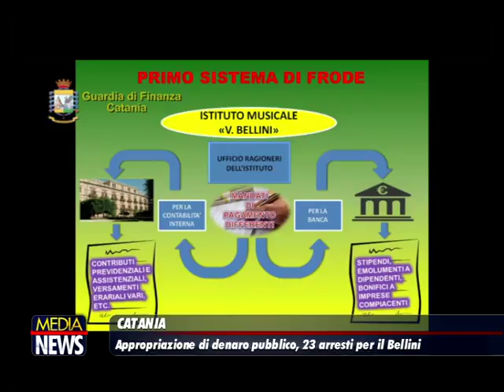Catania, buco da 14 milioni per Istituto musicale Bellini: 23 arresti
Ventitre persone sono state arrestate dalla Guardia di finanza a conclusione di un'indagine sull'Istituto superiore di studi musicali 'Vincenzo Bellini' di Catania che ha portato alla scoperta di un 'buco' di milioni di euro.

Il Gip ha emesso un'ordinanza di custodia cautelare in carcere per sei degli indagati e 17 arresti domiciliari, e anche disposto il sequestro preventivo equivalente di beni per 14 milioni di euro. I reati contestati, a vario titolo, sono peculato continuato, ricettazione, riciclaggio e associazione a delinquere finalizzata al riciclaggio connessi alla illecita distrazione e depauperamento di risorse finanziarie dell'Istituto pubblico catanese.
         Destinatari della misura in carcere nell'operazione della Gdf, ''the band'' per appropriazione di denaro pubblico sono: la responsabile dell'ufficio di Ragioneria dell'Istituto Bellini fino al maggio 2016, Giuseppa Agata Carrubba (nata nel 1957) indagata per peculato, e il coniuge Fabio Antonio Marco (1956) indagato per peculato, ricettazione,riciclaggio, nonché quale promotore e organizzatore di un'associazione a delinquere finalizzata al riciclaggio; - la responsabile della segreteria didattica dell'Istituto fino al maggio 2016, Vita Marina Motta (1960) accusata di peculato; la responsabile dell'ufficio del Personale del Bellini fino al maggio 2016, Lea MARINO (1952) indagata per peculato; un consulente del lavoro e amministratore di fatto di diverse società che hanno fittiziamento intrattenuto rapporti commerciali con l'ente pubblico, Sergio Strano (1970) indagato per varie ipotesi di riciclaggio e ritenuto il terzo promotore e l'organizzatore di un'associazione a delinquere finalizzata al riciclaggio; un legale rappresentate di più società che solo apparentemente hanno fornito beni o servizi all'Istituto musicale, Giancarlo Maria Benvenuto Berretta (1949) quale concorrente nei reati di riciclaggio e partecipe della presunta associazione criminale.

   Agli arresti domiciliari sono stati posti: - Paolo Di Costa (1973) e Roberto Vito Claudio Russo (1954) ex dipendenti dell'Istituto Musicale "V.Bellini", indagati per peculato; Vito Enrico Barbuto (1962), Roberta Marco (1990), Valentina Piera Mazzarino (1987), Davide Palmisciano (1992), Francesca Sanfilippo (1982) quali imprenditori concorrenti nei reati di riciclaggio e partecipante alla presunta associazione per delinquere finalizzata al riciclaggio; Massimo Vecchio (1980), Francesco Antonio Nicoloso (1990), Salvatore Rizzo (1990), Marco Garufi (1995), quali intestatari di carte prepagate, indagati per reati di riciclaggio e di associazione per delinquere finalizzata al riciclaggio; Francesco Marco (1960), Alfio Platania (1979), Luigi Platania (1976), Antonino Munagò (1976), Raffaele Carucci (1969), imprenditori indagati per riciclaggio; Massimo Lo Rosso (1971) imprenditore indagato per peculato in concorso, tra gli altri, con Carrubba. Il gip ha disposto il sequestro preventivo, anche per equivalente, nei confronti degli indagati ''del complessivo profitto criminale pari a oltre 14 milioni di euro''. I Finanzieri del Nucleo di Polizia Tributaria di Catania stanno eseguendo accertamenti patrimoniali ed economico-finanziari per rintracciare ogni bene che sia nella disponibilità, anche indiretta, degli indagati.

   Tra gli arrestati dell'inchiesta dell'operazione 'The band' della guardia di finanza ci sono anche la madre, Agata Carrubba, e il padre, Fabio Antonio, della consigliera del Comune di Catania, Erika Marco, eletta tra le file de Il megafono e recentemente transitata in Articolo 4, che è estranea alle indagini. Agli arresti domiciliari ci sono anche la sorella, Roberta, e uno zio, Francesco Marco. Lo confermano fonti investigative della Guardia di Finanza di Catania. (fonte ansa)